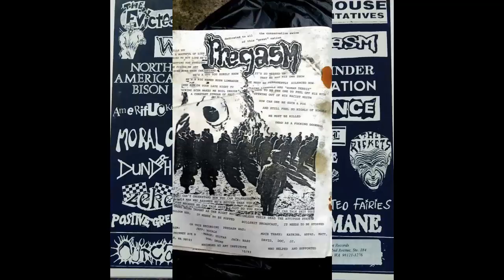pregasm-wasted day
seattle. crossover.Metal.punk.seattle.Pregasm